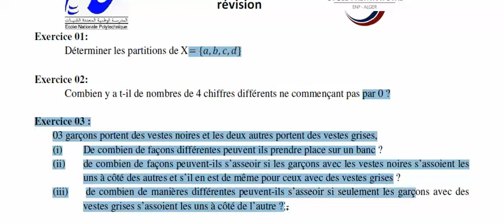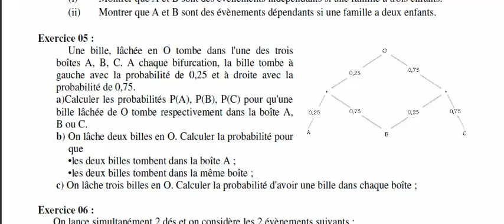N°022 : Exercices en probabilités à pratiquer avant les contrôles continus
Probabilités conditionnelles
 /الاحتمالات الشرطية
Analyse combinatoire/Probabilités /الاحتمالات